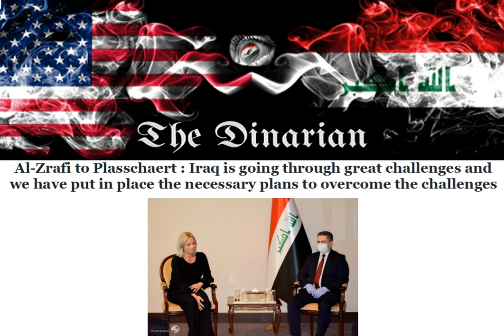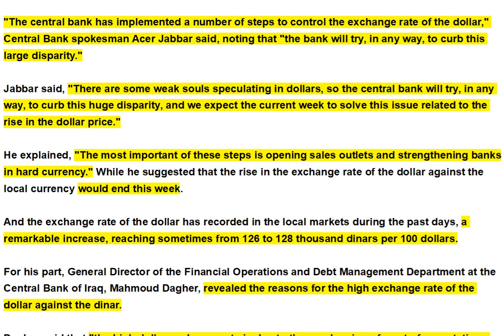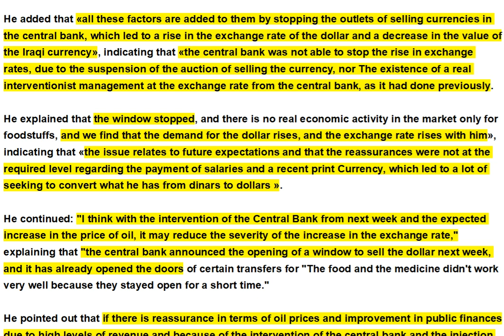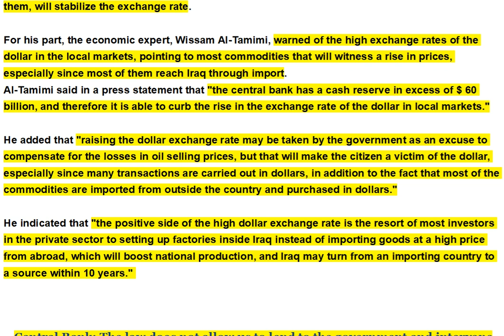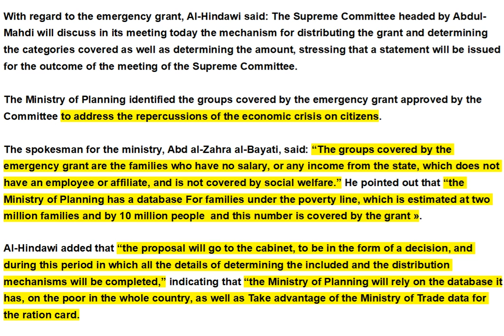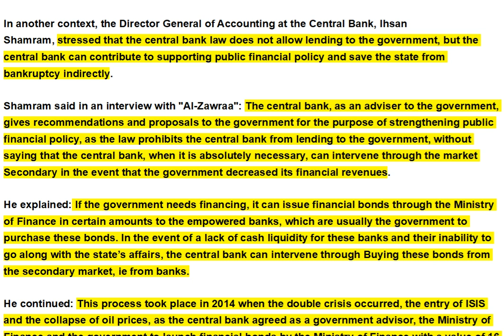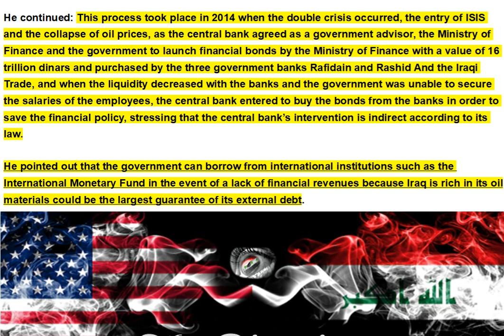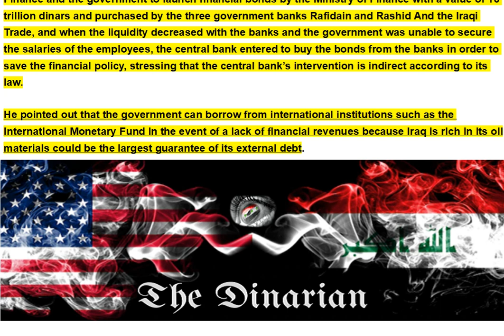🇮🇶🇮🇶🇮🇶 IRAQS CHANGES/OUT WITH USD IN WITH IQD/IRAQ HAS A LIQUIDITY PROBLEM-IMF SDR BAILOUT 🇮🇶🇮🇶🇮🇶